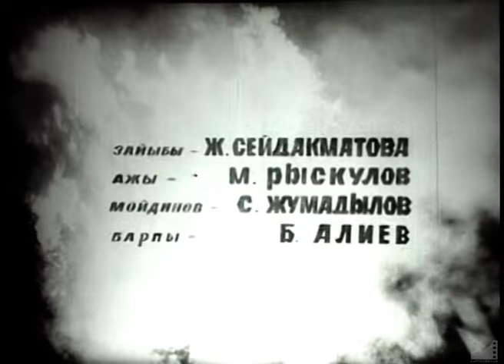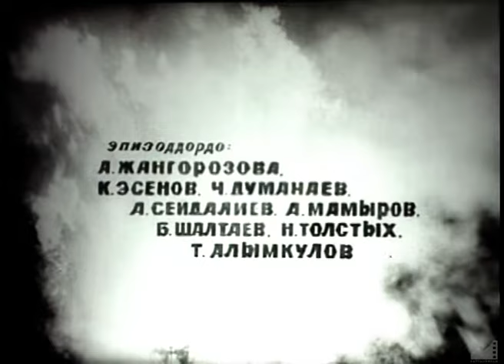Уркуя (1972) реж. Төлөмүш Океев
УРКУЯ / ОТКО ТААЗИМ (1972)

Сценарийдин авторлору: Насирдин Байтемиров, Геннадий Орлов, Төлөмүш Океев
Фильмди койгон режиссер:  Төлөмүш Океев
Башкы оператор: Кадыржан Кыдыралиев
Башкы художник: Сагынбек Ишенов
Композитор: Таштан Эрматов
Үн оператор: В. Левкович
Режиссер: А. Алымбаев
Монтажер: Ракыя Шаршенова
Оператор: Сергей Чадин
Кийим художниги: Казбек Жусупов
Гримёрлор: В. Белякова, Т. Фокина
Редактор: Рудольф Чмонин
Фильмдин директору: Иманкул Абдыкулов

Уркуя ... Таттыбүбү Турсунбаева

Колдош ... Искендер Рыскулов
Бүбүкан ... Сабира Күмүшалиева
Азизов ... Болот Бейшеналиев
Үтүр уста ...Сүймөнкул Чокморов
Үтүр устанын зайыбы ... Жамал Сейдакматова
Ажы ... Муратбек Рыскулов
Мойдинов ... Советбек Жумадылов
Барпы ... Бакирдин Алиев
Барпынын зайыбы ... К. Курманалиева
Акмат ... Алымкул Алымбаев
Салы ... Асанбек Кыдырназаров
Теке ... Тургунбек Бердалиев
Таштан ... Деңизбек Чалапинов
Калыйча ... Зарема Мадемилова
Мурза ... Насретдин Дубашев
Гүлайым ... Чолпон Даанышманова
Эсен малай ... Алмаз Кыргызбаев
Үсөн малай ... Ж. Кубакаев

Балдардын ролдорунда:
Канат Эшимбеков
Анар Байгелдинова
Искендер Океев
Мая Жанкорозова

Эпизоддордо:
Алиман Жанкорозова, К. Эсенов
Чоро Думанаев, Аскар Сейдалиев
А. Мамыров, Б. Шалтаев
Николай Толстых, Т. Алымкулов